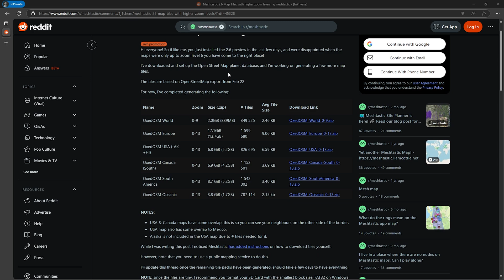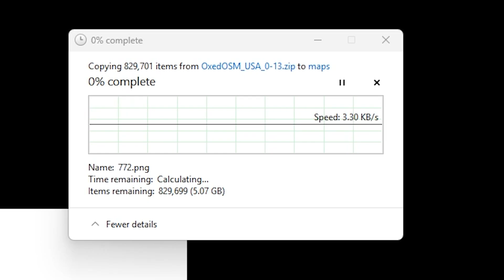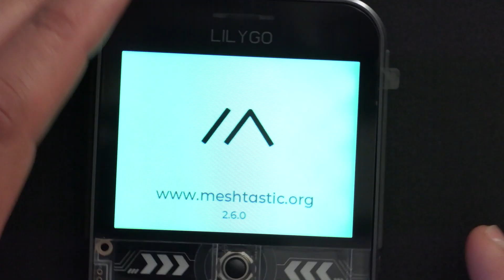Getting Better Maps on the new Meshtastic UI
⚠️ SD Card currently isn't supported on the SenseCAP Indicator, so maps wont currently work on it. Work is being done for custom firmware for it however - no word on when that will be available ⚠️

Just a quick video with some updates on maps with better and more usable zoom levels!

🔗 32GB SD Card (2 Pack) 🔗

Product Reviews: Products featured in this video were provided by the manufacturer for review. My opinions are my own and are not influenced by any sponsorship or partnership agreements.